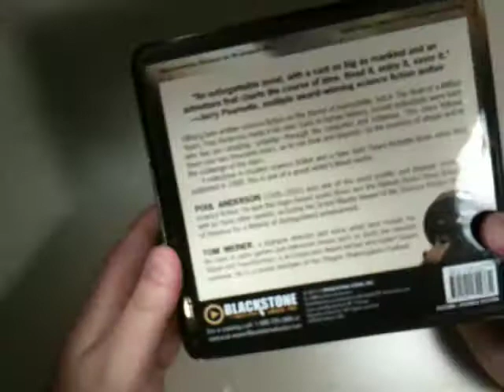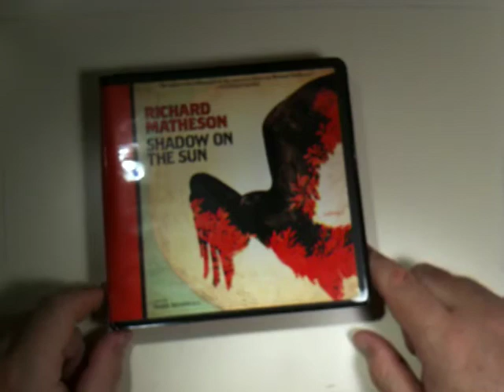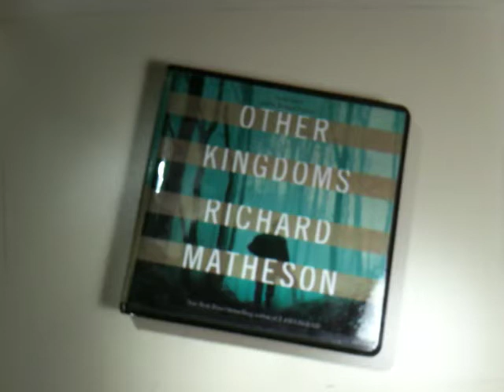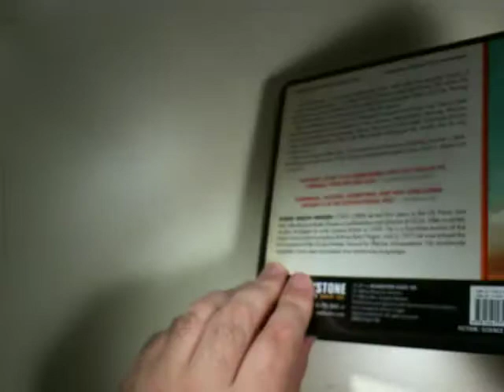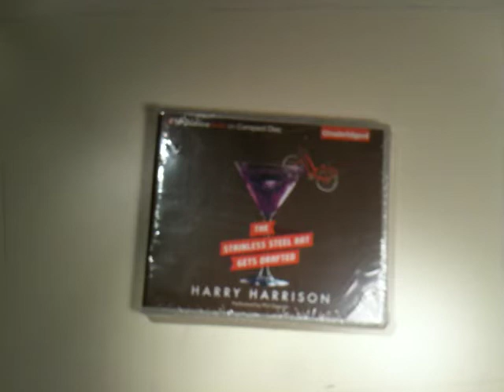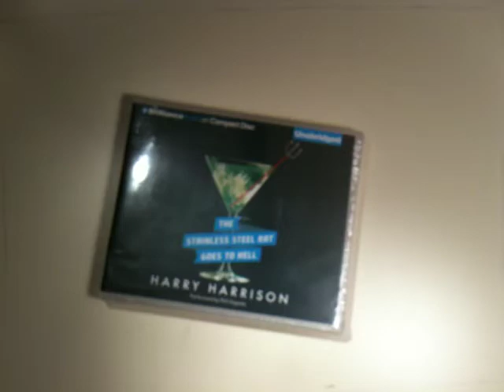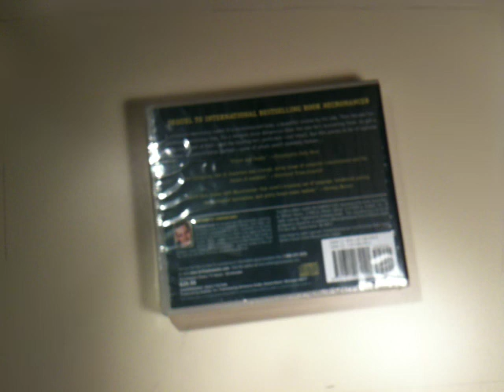Recent Arrivals - Blackstone Audio, Brilliance Audio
Some recently arrived audiobooks!